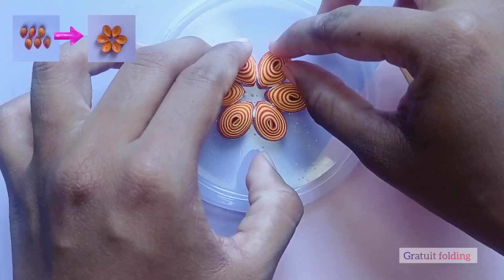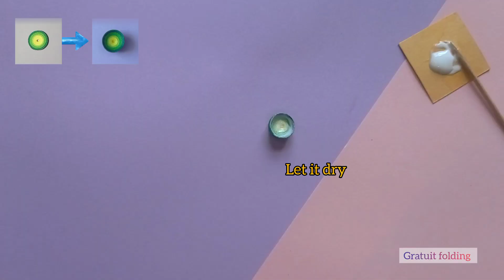Paper Quilling Flower Sprig ❤️😋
Paper quilling flower sprig ❤️😋| Diy craft | How to make paper flowers කඩදාසි වලින් මල් හදමු

3d quillied flowers
3d quilling flowers